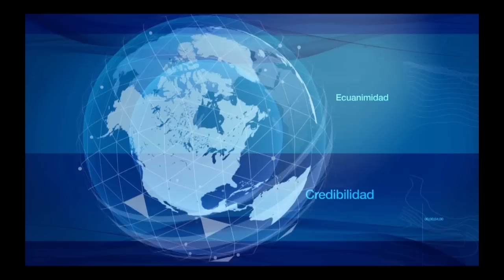Titulares julio 02 de 2019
Estas son las noticias más importantes de Medellín y Antioquia